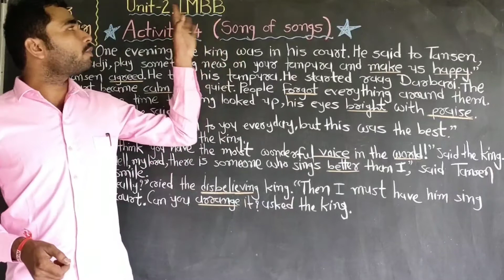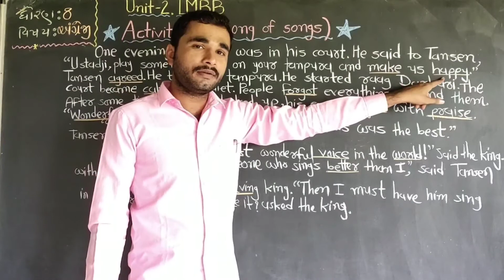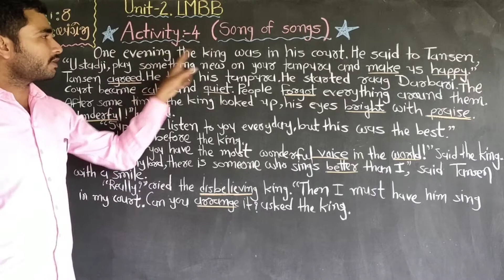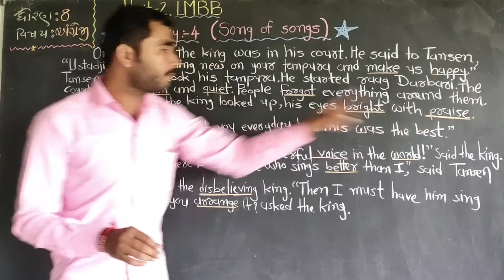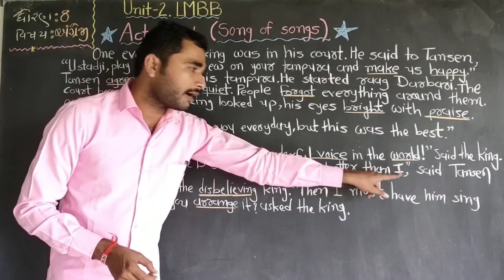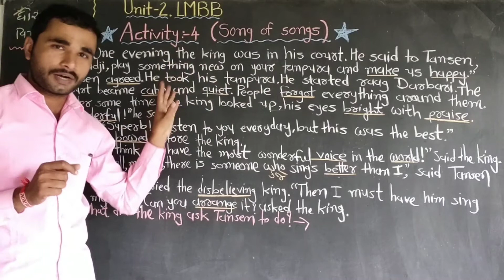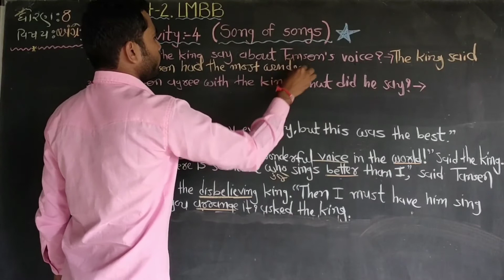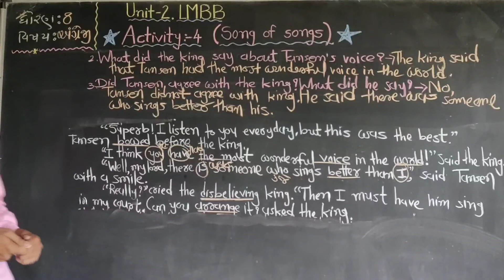STD-8//Sem-1//Unit-2.LMBB//Part-2.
By Alpeshsir